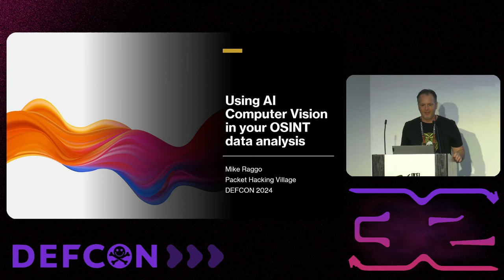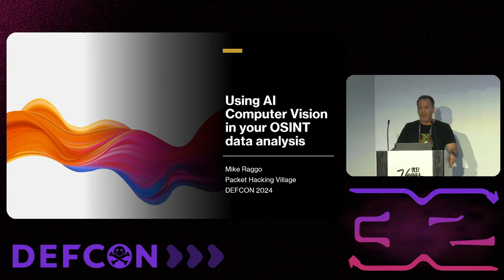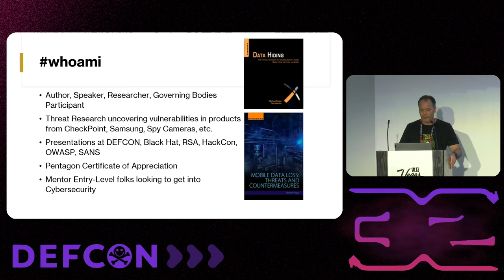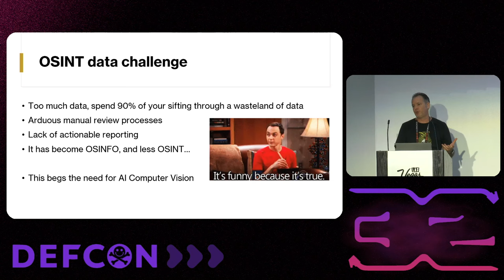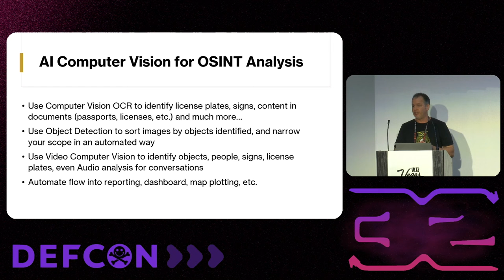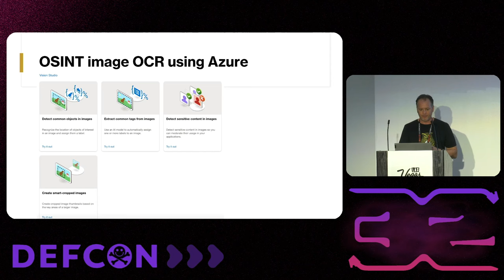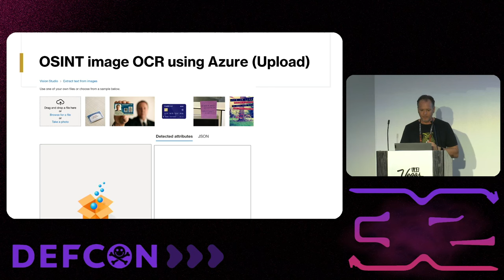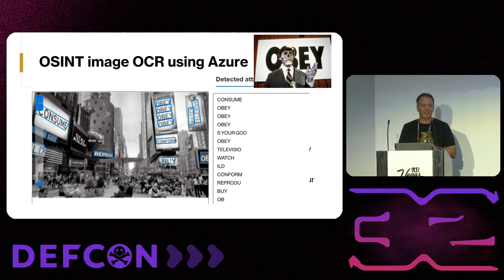DEF CON 32 - Using AI Computer Vision in Your OSINT Data Analysis - Mike Raggo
OSINT is a great mechanism for the collection of data, but what do you do with all of it once it’s collected? It can take significant time with the human eye to analyze each image or video. Furthermore, you may miss important artifacts in the foreground or background. Computer vision can churn through the plethora of data to pull out the relevant evidence at lightning speed. For the last 5 years we’ve been exploring the use of Azure and AWS for computer vision to rapidly process large sets of image and video data acquisitions for forensic evidence.Through the use of AI we have analyzed thousands of images and videos to perform object detection, facial recognition, OCR, voice to text analysis, and more. In this session we’ll explore the use of cloud platforms to exponentially increase your analysis of uncovering key artifacts to your case using demos and real world examples. We then apply chronolocation analysis to allow an investigator to paint a true-life narrative, for example an individual with a weapon at a location at a particular time. We’ll provide live demos of common scenarios to reveal benefits to processing your data collections in a rapid, efficient, comprehensive, and accurate manner. We’ll then wrap-up the presentation with additional AI computer vision recommendations and resources.